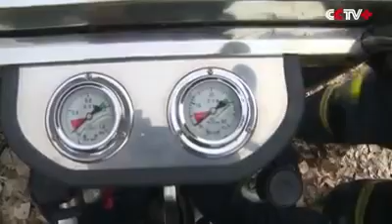7 December 2019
Video from Rajkumar Chairman UHRA